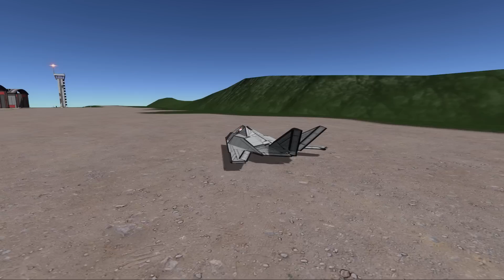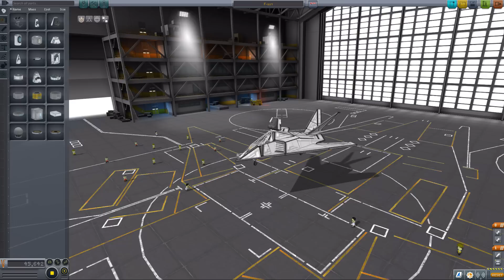Lockheed F-117 Nighthawk with ejection seat! [KSP-1.1]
A complete rebuild of the F-117 for 1.1
I lost ~90GB in the making of this replica because KSP crashed multiple times.